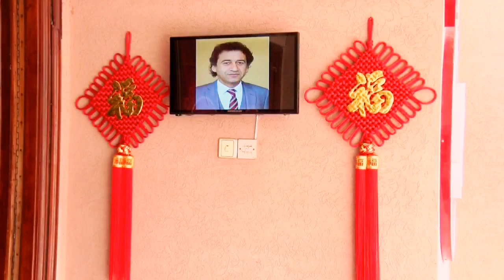China in Peshawar | پشاور میں چین دیکھیں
The china window has been inaugurate in Peshawar from where people can see all chinese historical places, people could know about about CPEC , new jobs , and could learn chinese language too,